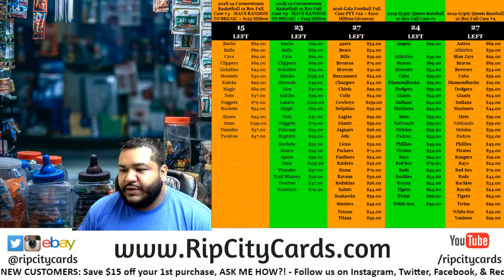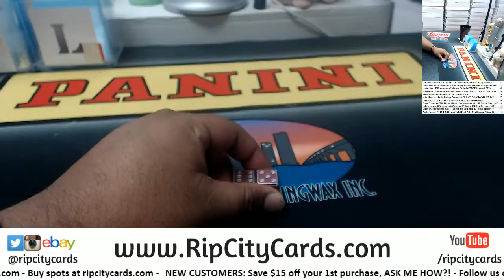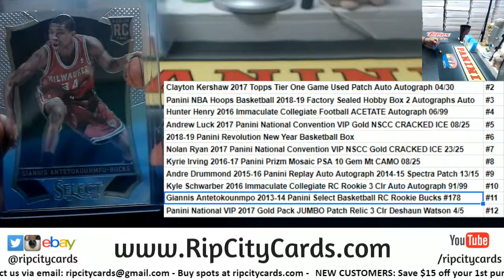Random Awesomeness Gary S. #1